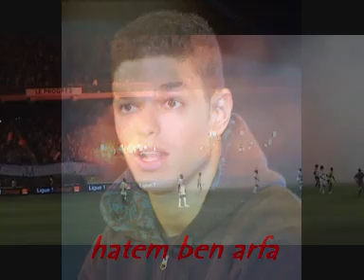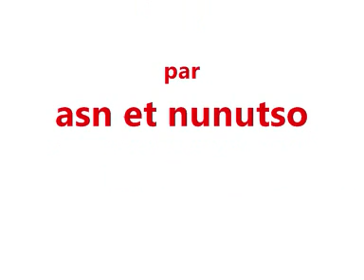gerland clip vidéo sur l olympique lyonnais 2007/2008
vidéo clip sur l olympique lyonnais
sur le chant 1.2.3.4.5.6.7 fois
chamions de france l ol cet magique crée par asn et ninutso